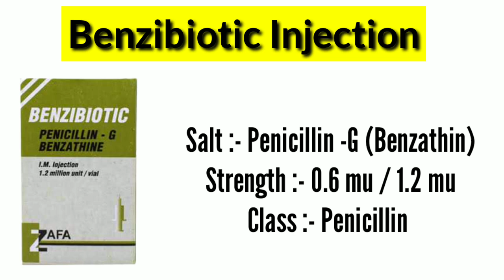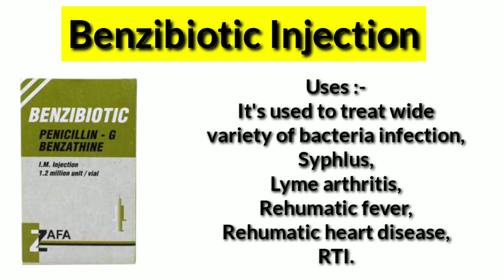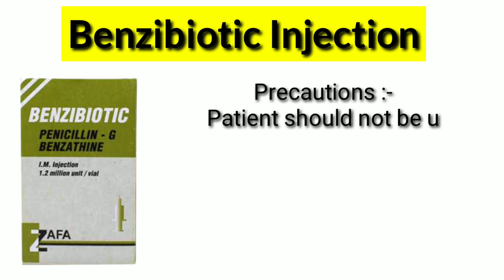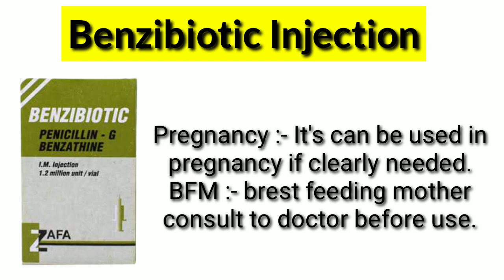Benzibiotic 1.2MU Injection Uses, Benefits and Side Effects || Benzibiotic Injection Used For Heart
Dear friends today we will be talking about Benzibiotic 1.2mu injection,
Penicillin G benzathine injection is used to treat bacterial infections (eg, mild to moderate infections of the upper respiratory tract, syphilis, yaws, bejel, pinta). It is also used to prevent rheumatic fever, chorea, rheumatic heart disease, or acute glomerulonephritis. This medicine is an antibiotic.
How long does benzathine take to work?
For what purpose penicillin injection is used?
What is amoxicillin good for?
What is Benzetacil injection?